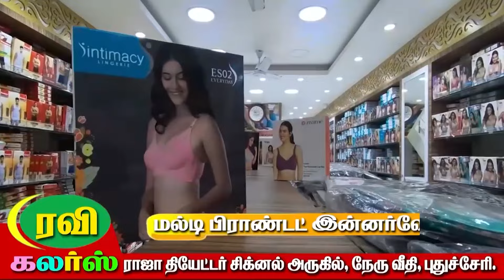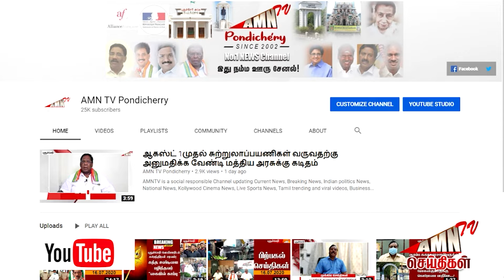"இதற்கா இத்தனை கிலோமீட்டர் வண்டில வந்திங்க" - CCTV - யில் சிக்கிய விபரீத திருடர்கள்